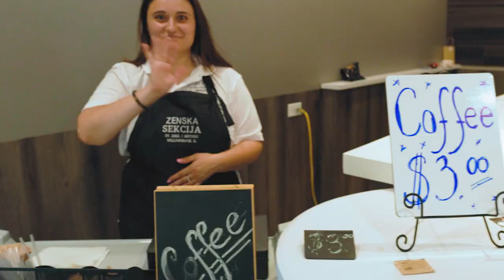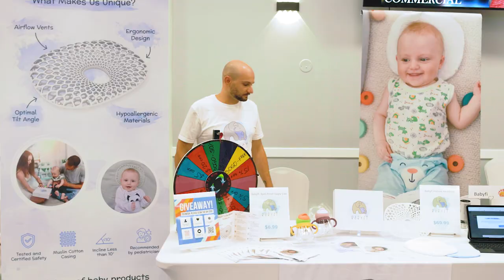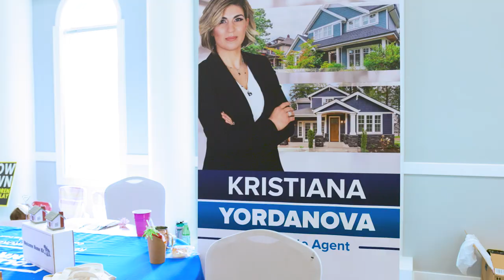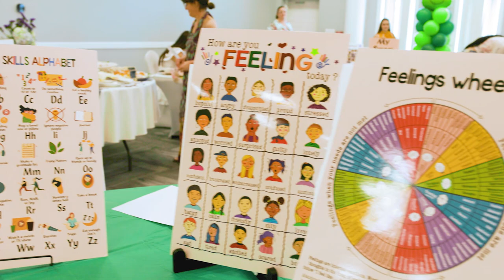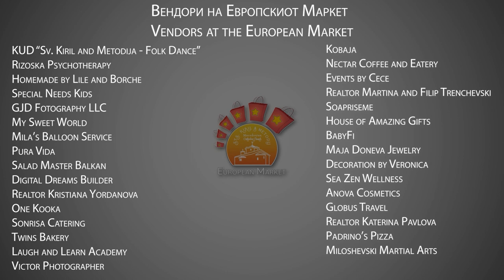A Macedonian Celebration in Chicago | Ilinden and European Market 2023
I was honored with capturing this wonderful event at the Macedonian Orthodox church in Willowbrook, IL, St. Kiril and Metodij. Even though it was a last-minute booking, I believe I was able to convey the feel and atmosphere at this celebration!

This is an annual event that usually takes place on August 2nd (due to the holiday ilinden; or translated into English: Elijah's day) and every year (except 2022) there is a small-business fair.

This year we had 28 small businesses promoting their services and products and we, GJD Fotography LLC, were one of them. Not only as a vendor, but also capturing this wonderful event.

Thank you to the church and the Women's committee for commissioning GJD Fotography LLC, and everyone who participated and donated their time to stop and say hello. We deeply appreciate the support and love we receive from our wonderful community!

Thank you to My Sweet World for providing the delicious cookies on our table and Mila's Balloon decor for the beautiful balloon decoration that sparked quite a few conversations and attracted attention!

Happy Ilinden!